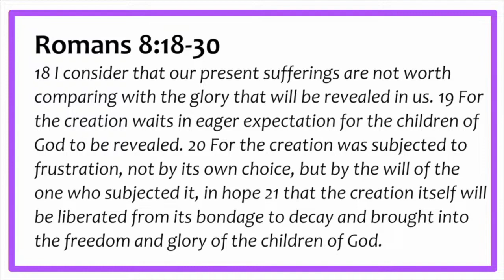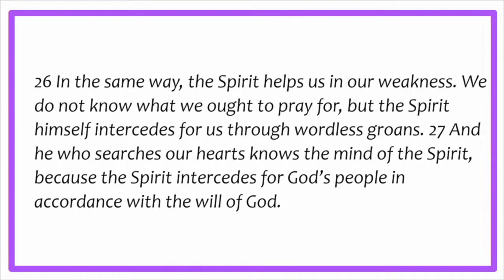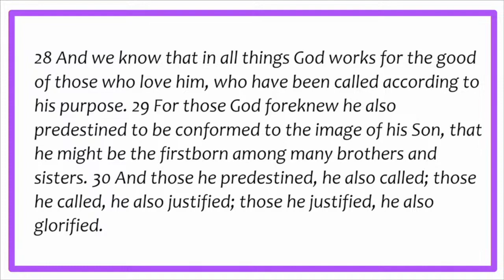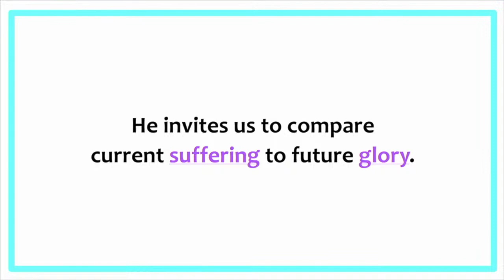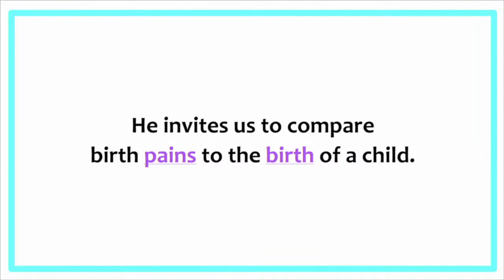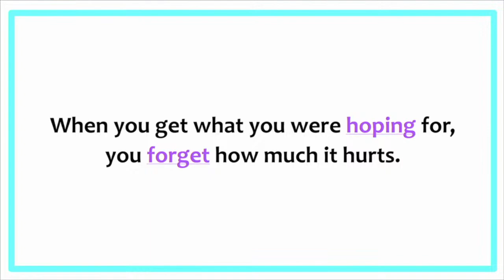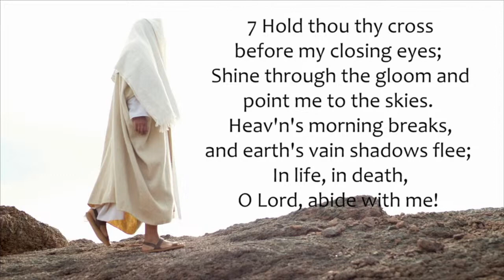Life after Easter #3 - Rethinking Life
We live in the days after Easter. That’s true for us historically. Jesus died and rose again on the third day over 2000 years ago. Hundreds of people saw him alive. All of them have fallen asleep. We live on the basis of their eyewitness testimony. We live in the days after Easter. We also live in the days after Easter in another way.

By our baptism, we, too, have been raised with Christ and have been seated with him in the heavenly places. We live after our own spiritual resurrection. We live after Easter and before eternity. And that presents us with tension, an after Easter and before a final Easter resurrection. It’s the already and not yet tension. We are already raised with Christ and we will later be raised again to eternal life. We are already perfect in Christ and not yet fully glorified. We are already redeemed, and yet we wait for the redemption of our bodies. We live between Easters.

Romans 8 means to help us maintain this tension. And this weekend, as we get into the second half of this great chapter, Paul is going to help us live in this tension by teaching us to rethink life. He’s going to help engage our minds and to think about what Easter means for our lives. He’s going to help us rethink life. We’re in Romans 8:18-30.